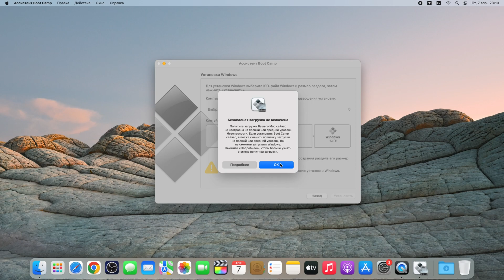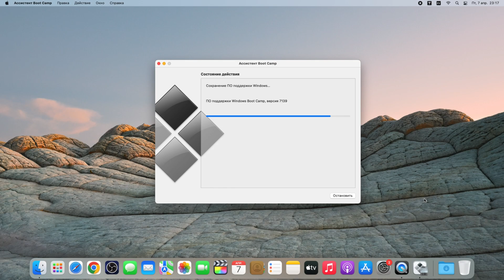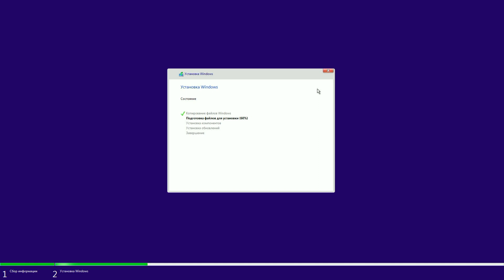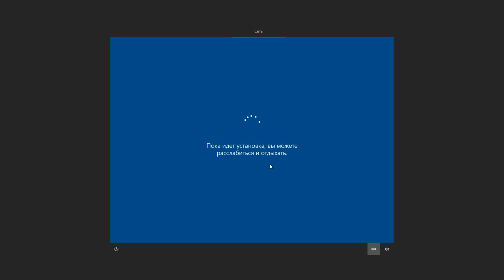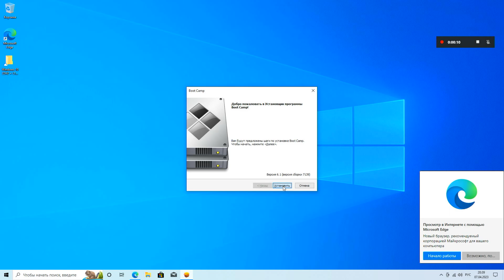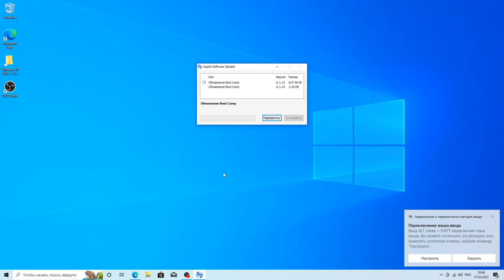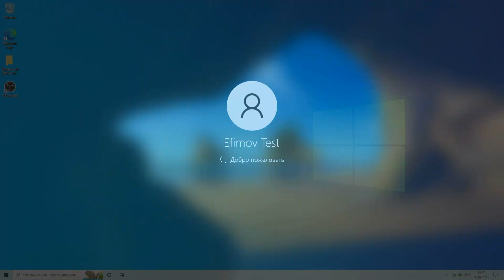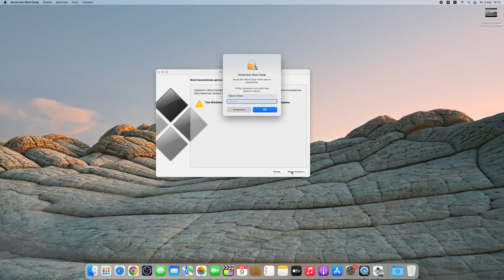Как установить Windows на Mac - Boot Camp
Boot Camp — программное обеспечение, распространяемое Apple Inc., которое позволяет устанавливать Microsoft Windows XP Service Pack 2 Home или Professional, Windows Vista, Windows 7, Windows 8, Windows 10 на Intel Macintosh компьютеры.